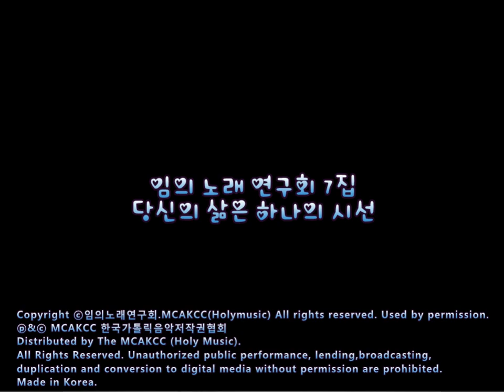[생활성가] 11.고난의 예수 - 임의 노래 연구회 7집 - 당신의 삶은 하나의 시선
임의 노래 연구회 7집 - 당신의 삶은 하나의 시선

1.오 주를 찬미해
2.수호천사
3.사랑하올 어머니
4.Ta Vie, Marie, Est Un Regard
5.교회는 교회는 외 3곡
6.하느님을
7.우리의 소망 영원한 사제
8.하느님이 우리에게
9.내 기쁨 슬픔 전부를
10.너희를 사랑 한다
11.고난의 예수
12.마리아 생명 주시는
13.남바라기

임의노래연구회는 서울가톨릭교리신학원을 졸업한 선교사모임으로 29년간 음악을 통해 교리교육과 영성지도를 선교사명으로 실행하고 있다. 많은 사람들이 위로받기위해 교회 안으로 들어온다. 어머니의 모성 성을 그리워하며 모든 것이 갖추어져 있는듯한 현 세대에 어머니 부재현상이 반대적으로 두드러지고 있기 때문이다. 임의 노래 연구회 7집 - 당신의 삶은 하나의 시선을 통해 많은 이들이 위로와 평화를 얻을 수 있도록 기도드린다. 또한 거룩하신 어머니 마리아의 보호에 그들을 맡겨 드린다.
* 임의노래연구회는
가톨릭 교리 신학원에서 우리나라 가톨릭 복음성가의 정착과 보급을 위해1987년에 “우리는 하느님께 피어오르는 그리스도의 향기입니다.”(2코린 2,15)를 모토로
가톨릭 심성에 맞는 시와 곡들을 역어 음악으로 온 세상에 기쁜 소식을 전하는 선교사 모임이다.
* 임의노래연구회의 정신과 목적은
1987년 가톨릭 교리 학원 부원장인 이성만 신부의 지도아래 노래를 좋아하는 사람들의 모임이 결성되었고, 1990년 김종옥 카타리나수녀(MARIANIST)를 중심으로
‘임의노래 연구회’의 정신과 목표를 설정했으며, 신자들의 복음의 생활화에 직접 도움이 되자는 목적으로 음반을 제작하기에 이르렀다.

1. 임의노래 연구회는 노래를 통한 복음의 생활화를 목적으로 한다.
2. 그리스도께서 우리를 위해 세상에 가져오신‘구원의 기쁜 소식’을 전하며 주님을 향한 사랑과 그리움을 노래한다.
3. 어린이와 성인에 이르기까지 모두가 쉽게 부를 수 있는 가톨릭 심성에 맞는 모음곡들로 교리교육과 피정 등 신자들의 여러 모임에서 불리게 한다.